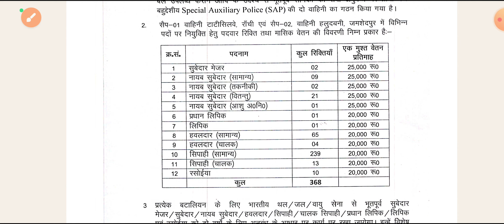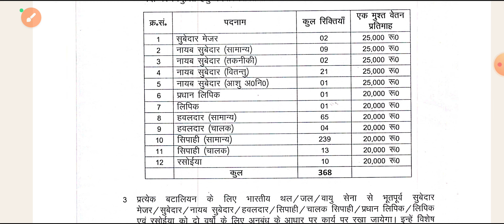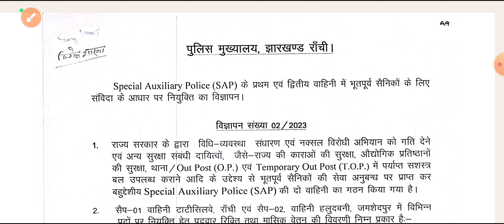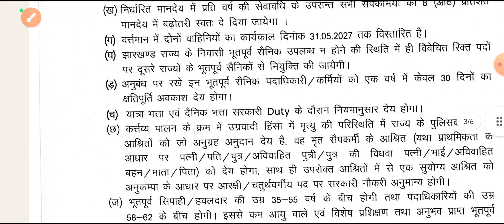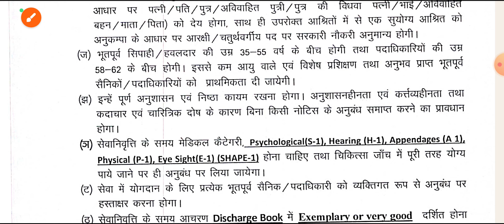jharkhand police vacancy 2023 | jharkhand police vacancy 2023 kab aayega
jharkhand police constable new vacancy,

jharkhand police vacancy 2023 kab aayega, jharkhand police vacancy kab aayega
jharkhand police vacancy 2023 me kab aayega, jharkhand police vacancy 2023
jharkhand police vacancy kab tak aayega
jharkhand police vacancy new update
jharkhand vacancy 2023 November
jharkhand vacancy 2023 video,
jharkhand vacancy 2023 December
jharkhand cho jharkhand chowkidar vacancy 2023 jharkhand constable vacancy 2023
jharkhand health department vacancy 2023 jharkhand home guard vacancy 2023 online apply
jharkhand police vacancy 2023 kab niklega jharkhand police vacancy 2023